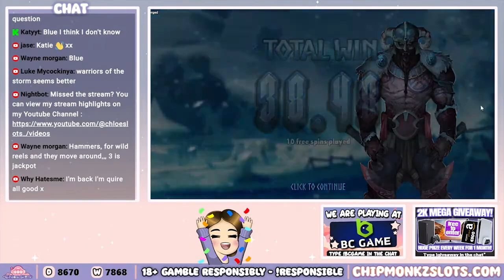BIG WIN On Fist Of Destruction